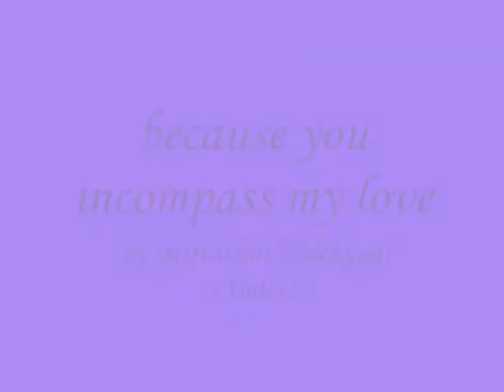because you incompass my love